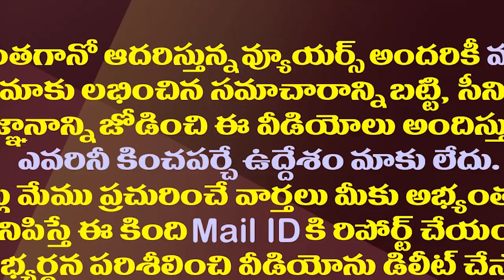ముందస్తు ఎన్నికల సన్నాహాలు..జగన్ వ్యూహం ఇదేనా?| Is CM YS Jagan Is Preparing For Early Elections?